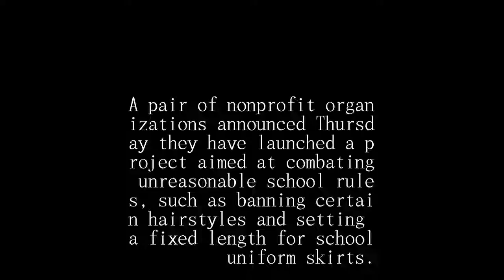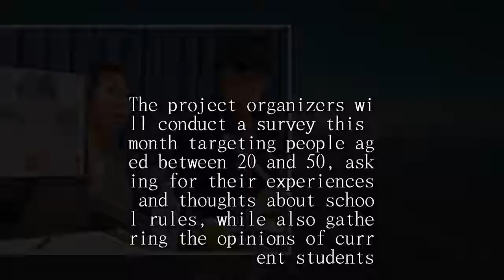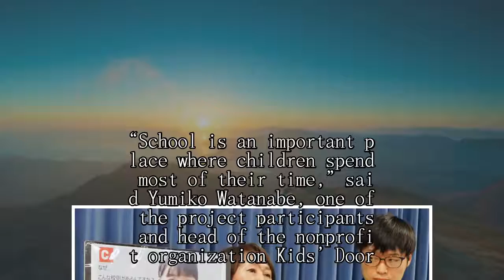In wake of hair-color lawsuit, groups launch bid to combat Japan’s ‘unreasonable’ school rules